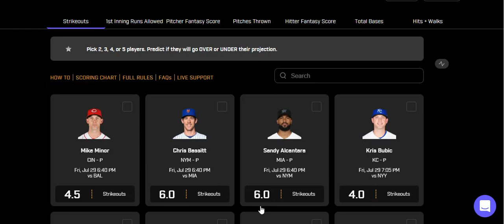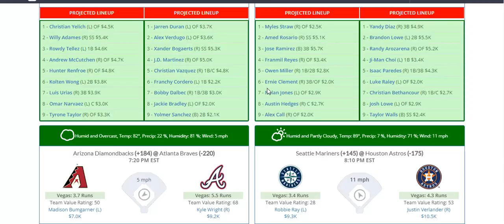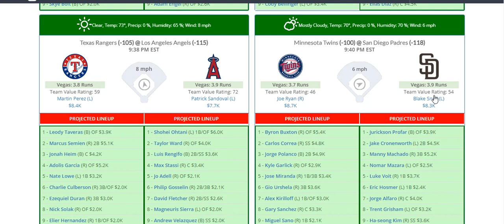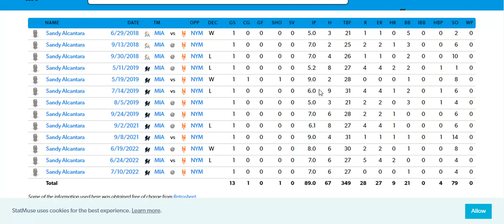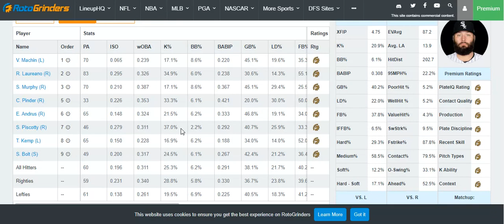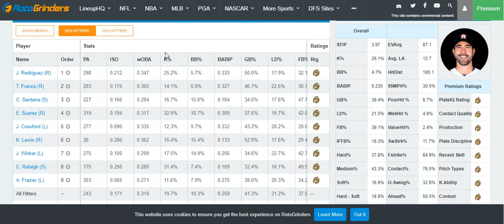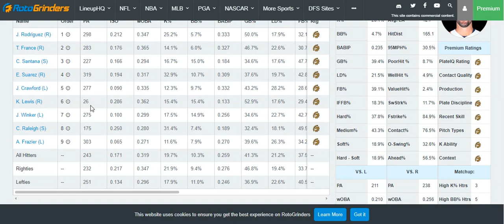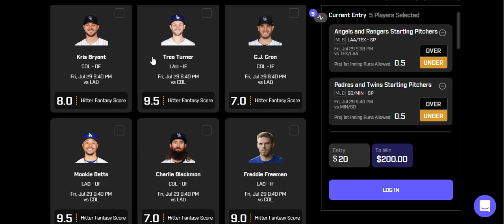PRIZEPICKS MLB 7/29/22 TOP PLAYS (4-1 YESTERDAY!)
Here are my 7/28/22 MLB Prizepicks!
Webiste: dfsprocess.net
PrizePicks: code "process"